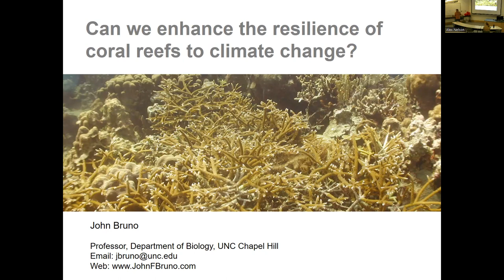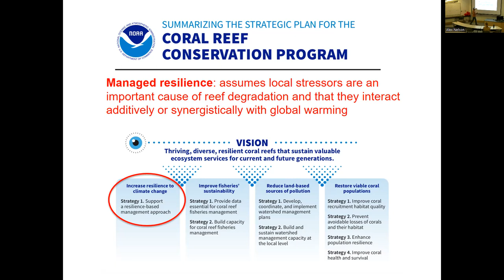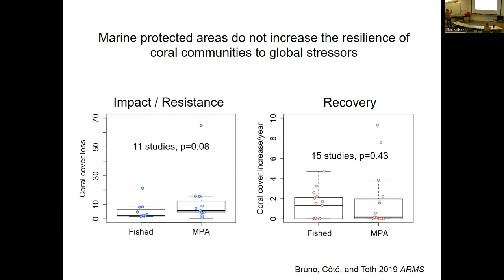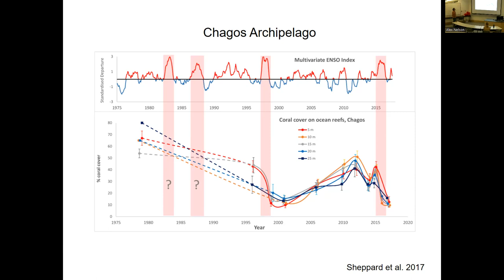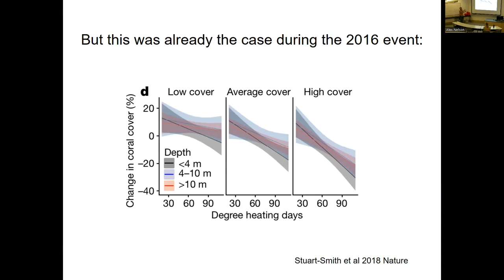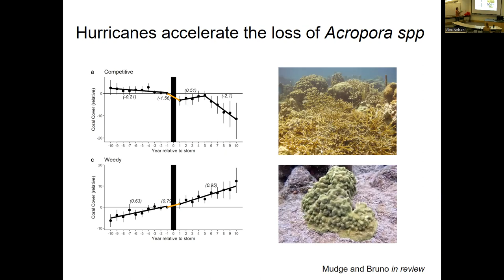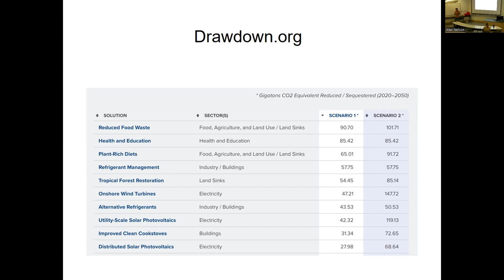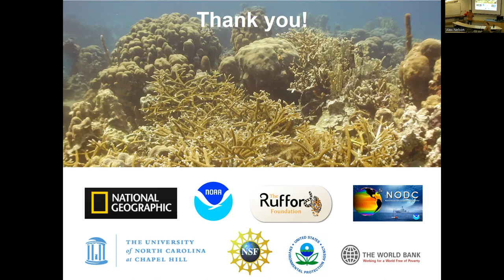Can we enhance the resilience of coral reefs to climate change? w/ Dr. John Bruno